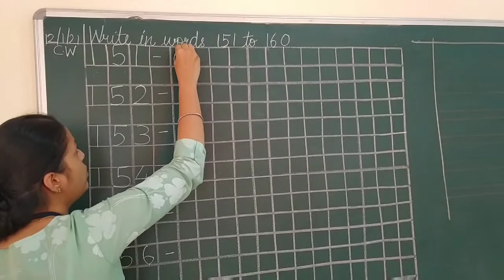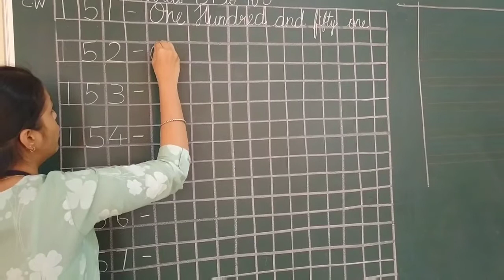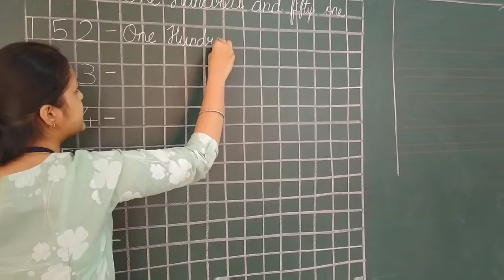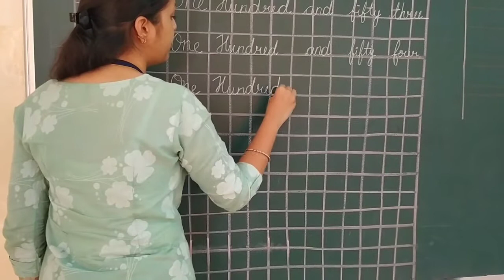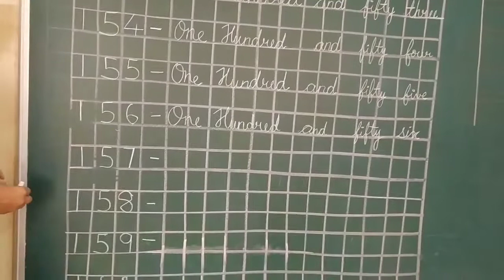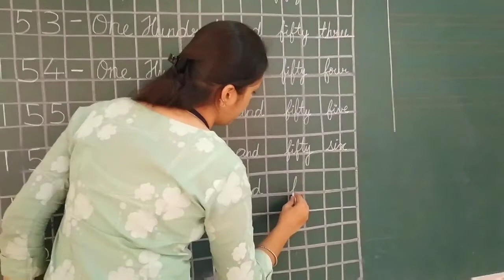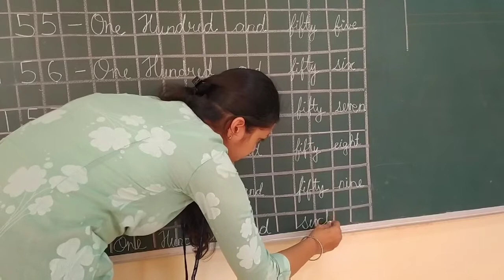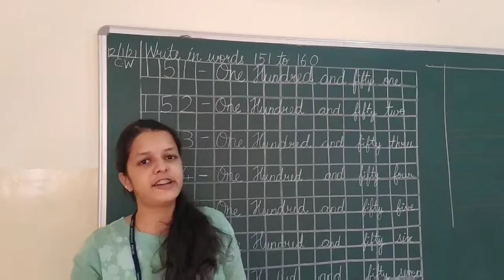Maths writing- Write in words 151 to 160 for UKG students Pratibha International School